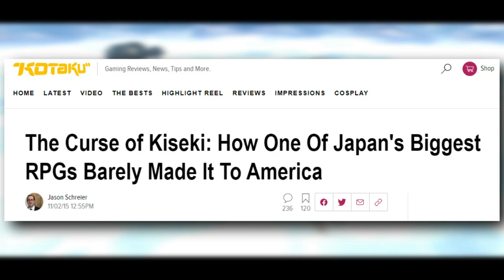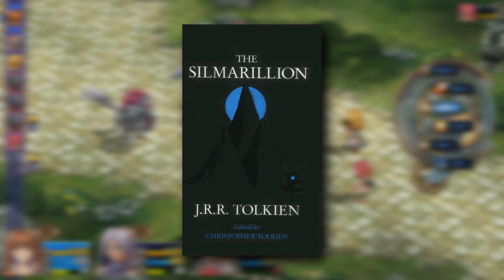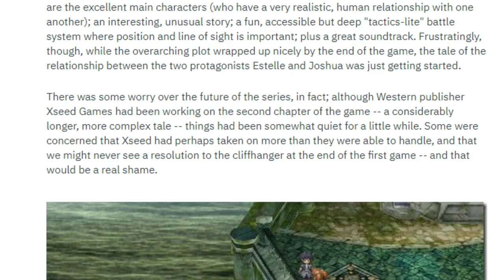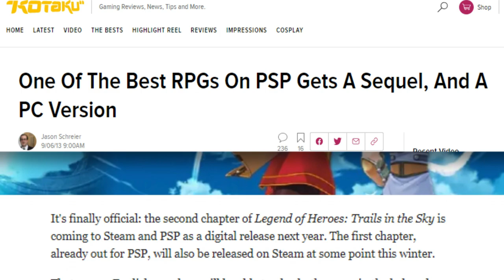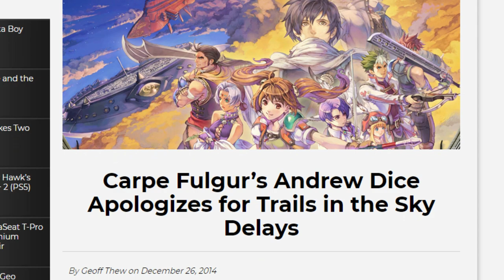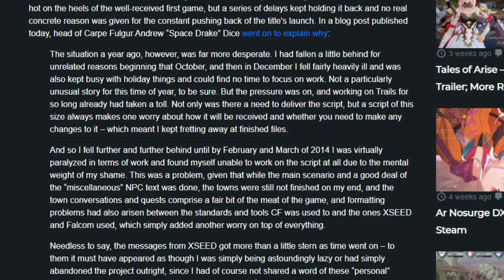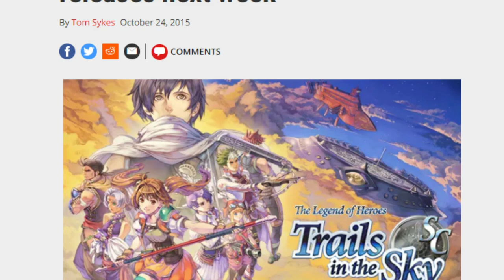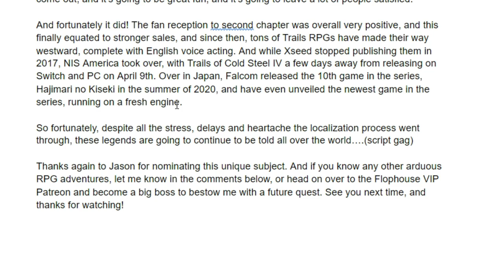Legend of Heroes: Trails In The Sky SC - What Happened?